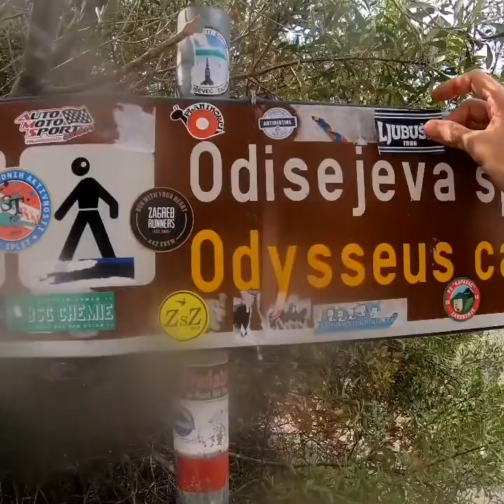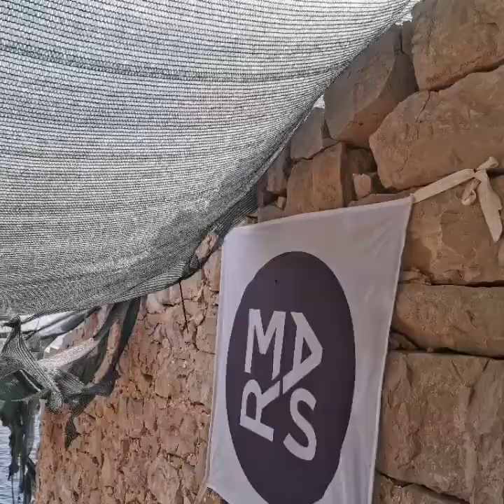Best of Croatia Island Mljet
Mljet one of Croatia most beautiful island, eery interesting, wild and authentic island. Discovering small paradisiacal islands, the most beautiful sunsets, sea and beautiful beaches...